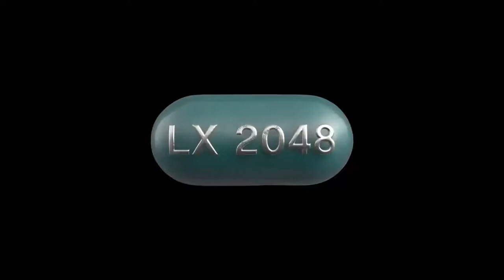LX 2048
filmfestivals.com is the official media partner of FANTASPORTO (and has been for a decade or so) .